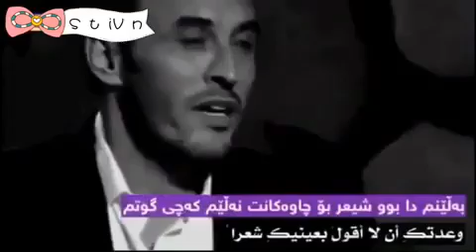کاظم زاهير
kazm zaher